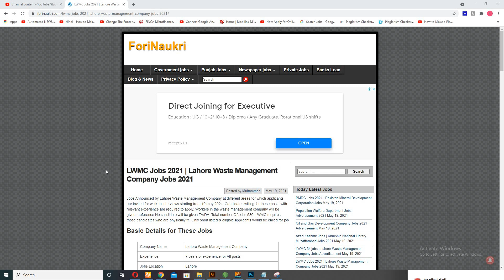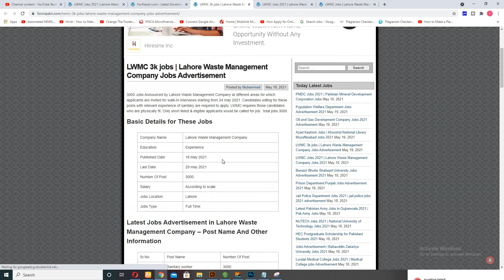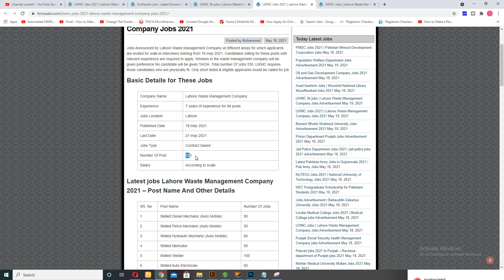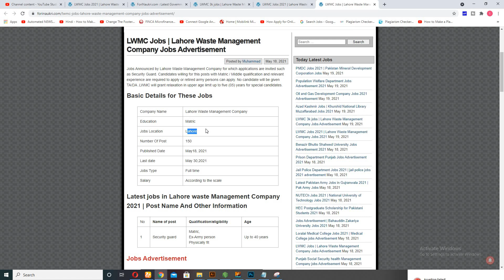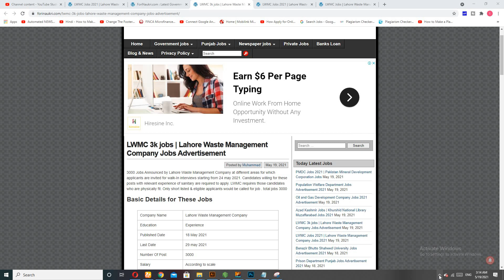LWMC 3680 jobs | Lahore waste management company jobs 2021 advertisement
New jobs lahore waste management company 2021
____   Our Website   __